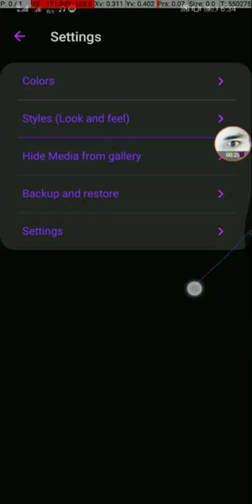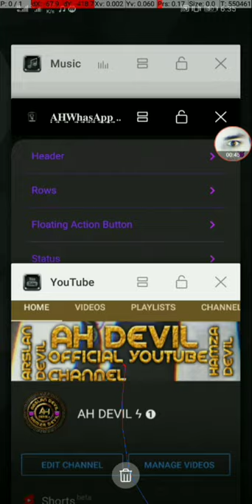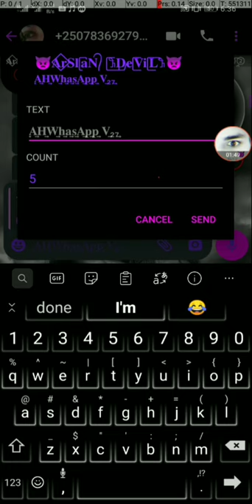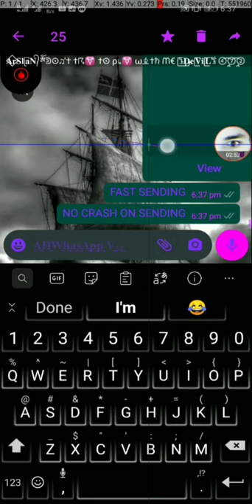💥AH WHATSAPP IMMUNE || TRAVA WHATSAPP FOTO VIRUS FIXED🤬 || NO LAG STYLISH WHATSAPP IMMUNE💥|AH DEVIL]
👿𝐀⃟𝐫𝐒𝐥ႁ𝐚𝐍᭄ ႀ𖨸𝐃ᮡ𝐞ႄ𝐕𝐢ႂ𝐋𖨸👿

♨multiple ⟹ accounts♨
♨Immune ⟹catalogue♨
♨Immune ⟹ video ♨
♨Immune ⟹ text♨
♨Immune ⟹ contact♨
♨Immune ⟹ document♨
♨Immune ⟹ slayer♨
♨0⟹lag♨
♨Fast⟹send♨